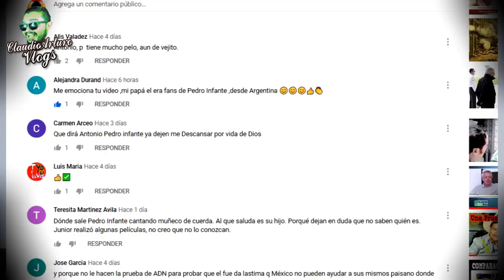❤️20 RAZONES de por qué ANTONIO PEDRO fue PEDRO INFANTE🙂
ABRAZOOOOOS!!! :'D